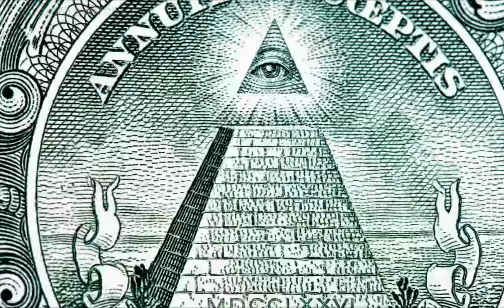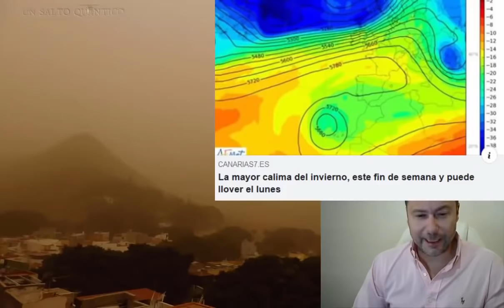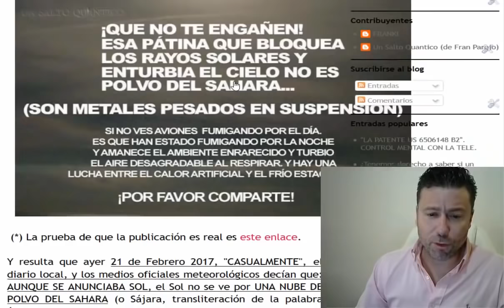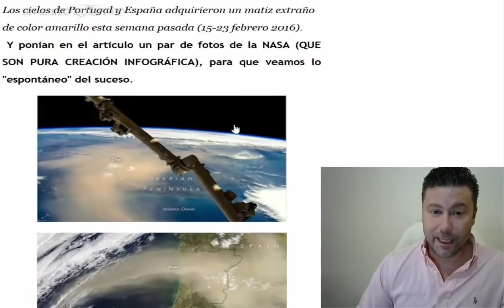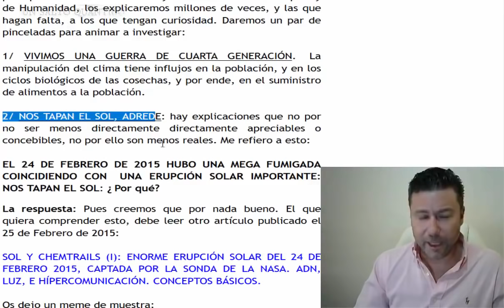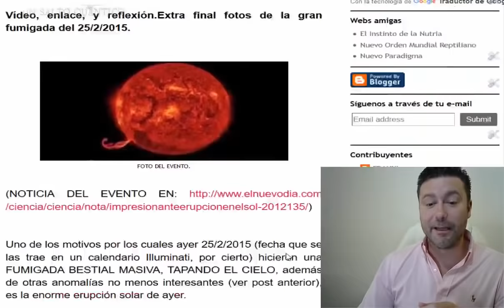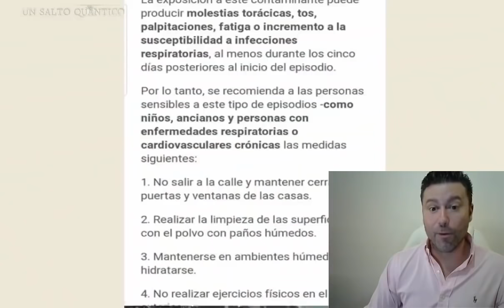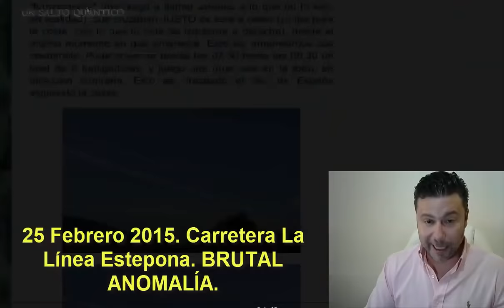El Secreto de la Calima del Sahara del 22/2/2020, y su Sincronía increíble. Flipante.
Un asunto que está de plena actualidad en el momento de la publicación...